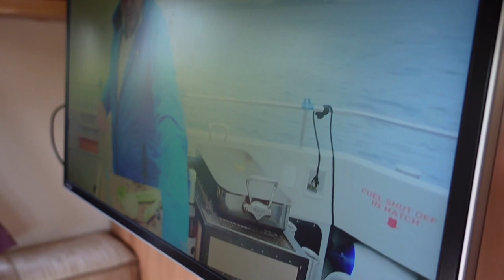More Problems With Our Bus and Update On The Bailey Caravan